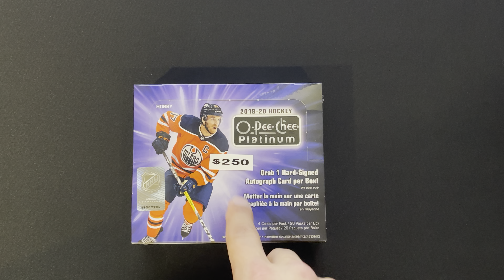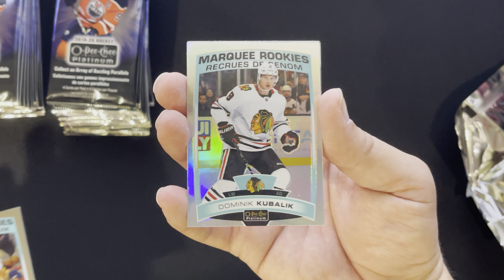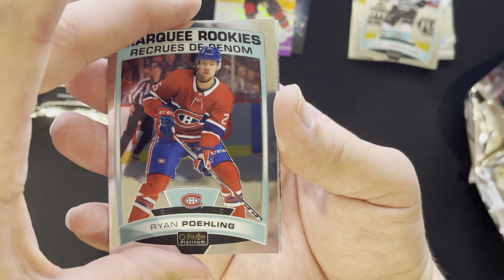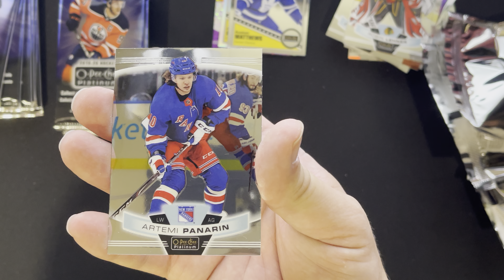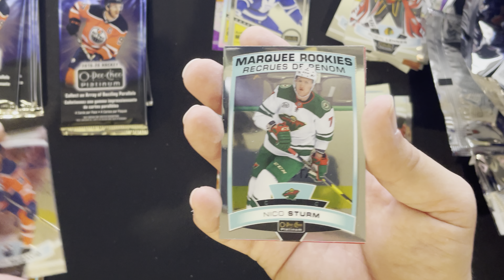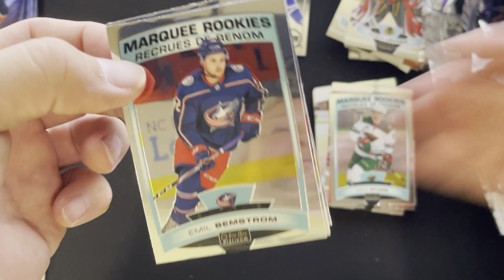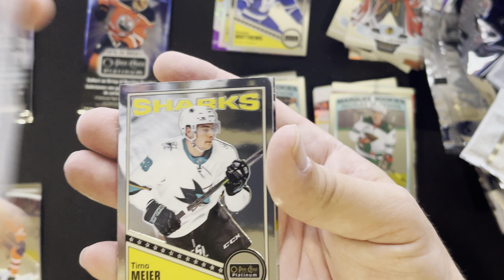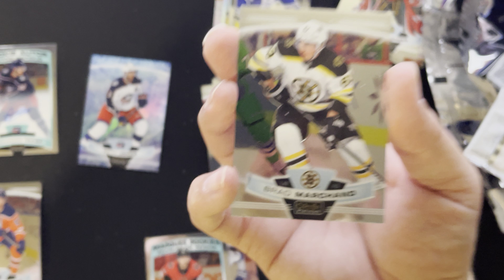Can we get Cale Makar? Opening 2019-20 Upper Deck O-Pee-Chee Platinum Hockey